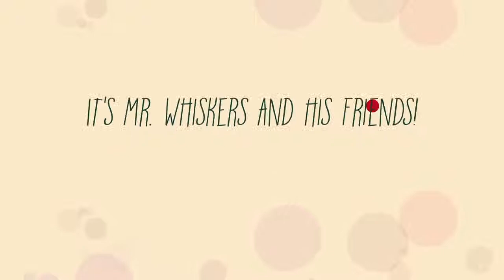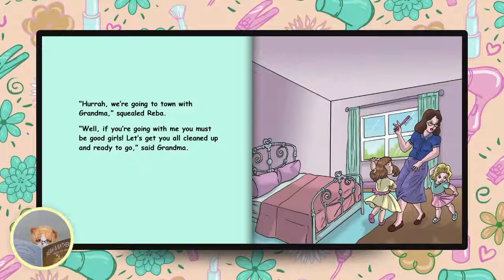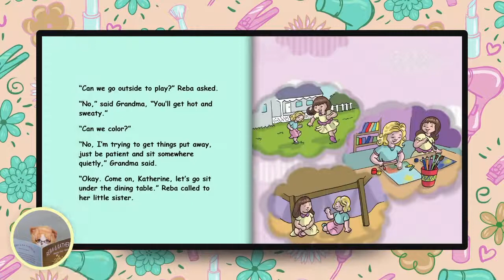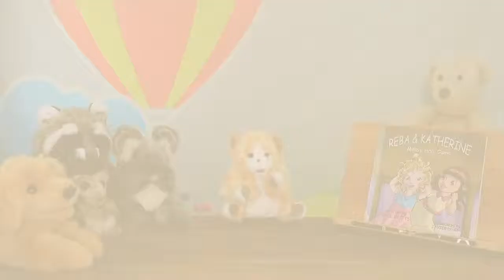영어동화책 - 79. Messy Hair Game 헝크러진 머리카락 게임 영어동화책 따라읽기 [잠자기전 영어스토리북10분 듣기/읽기/눈감고듣기]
[Hello, ABC]

1. 하루 10분 아이와 함께 영어 스토리북을 읽어주세요. 소리내어 읽는것이 핵심포인트입니다. 아이와 교류하고 함께 즐거운 시간이 되도록 노력해주세요. 이 시간이 스트레스가 되는것은  추천드리지 않아요.

2. 내용을 굳이 파악하려고 하지 마세요. 그저 상상만으로 충분합니다. 이러한 경험은 나중에 필요할때 쉽게 롱텀메모리로 전환되는 즉 기억력을 증진시키는 중요한 역할을 하게 됩니다.

3. 제목은 아이와 함께 알아보고 시작하세요. 되도록 아이가 좋아하는 글을 읽으시는것을 추천드립니다.